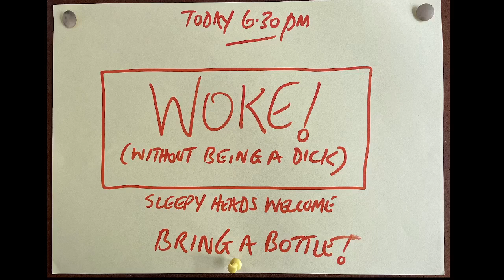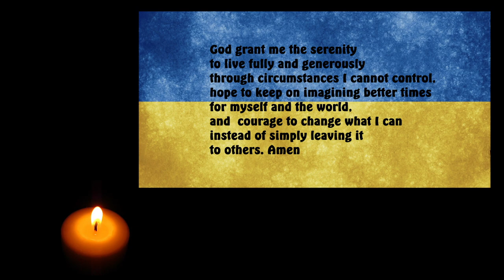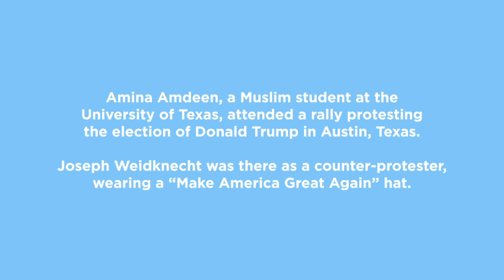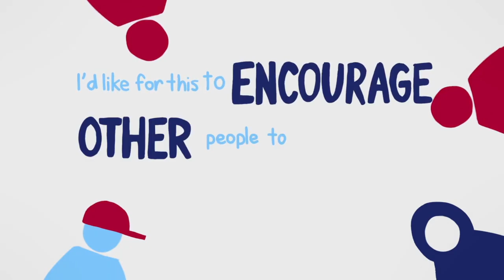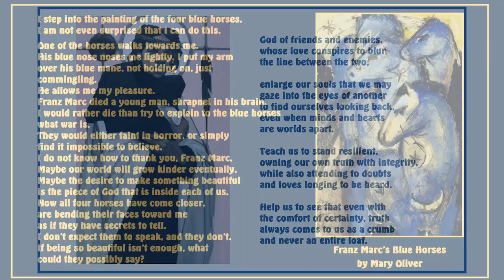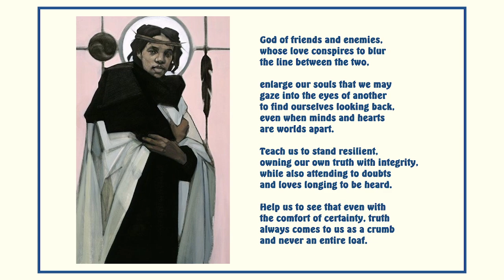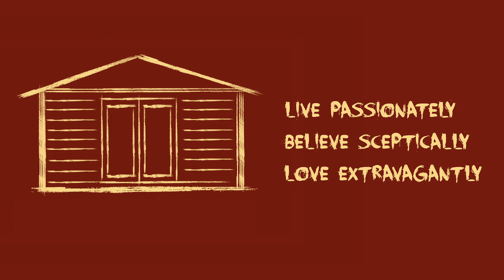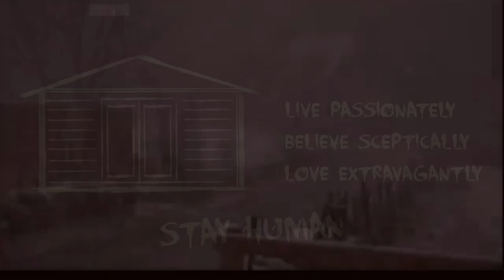Holy Shed Week 110 - Woke! (Without Being a Dick)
No one has a monopoly on toxicity…no one has a monopoly on truth… What I learn from following Jesus is a pathway of unflinching truth-speaking combined with unflinching compassion...